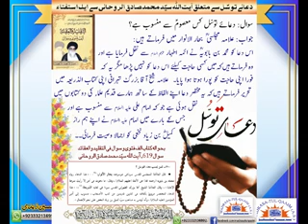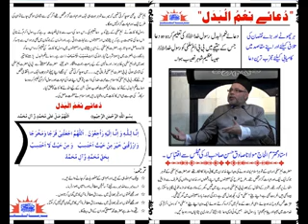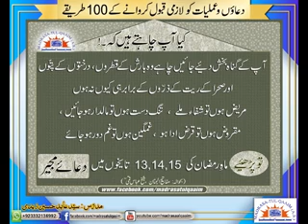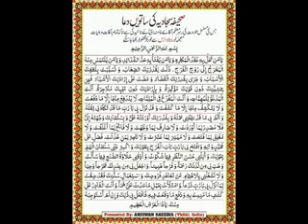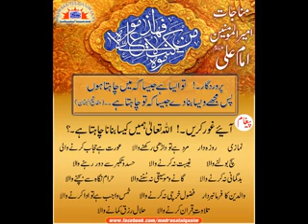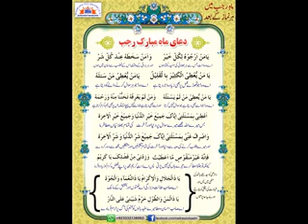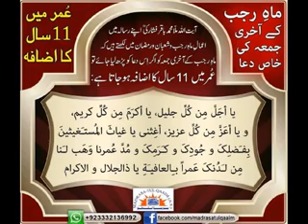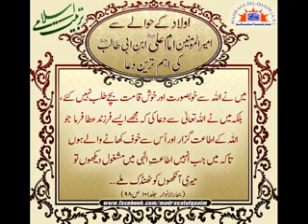SOME VERY MUJARRAB DUAS - Syed Abid Hussain Zaidi